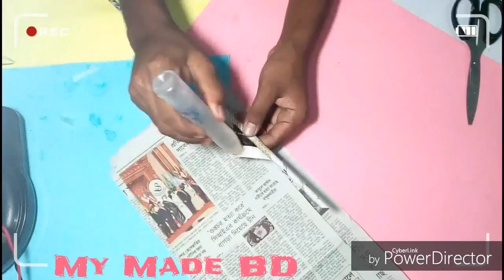নিউজ পেপার দিয়ে ঘরের দর্শনীয় সব জিনিসপত্র বানানো শিখতে এই ভিডিওটি দেখুন!Newspaper!My Made BD!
This vedio is  make a outstanding tutorial how to make easy way about bedroom lamp.so everyone follow and easily make nice bedroom lamp.so please watch it and like,comments and share this vedio and finally subscribe my channel..

lat's introduc with of our work.